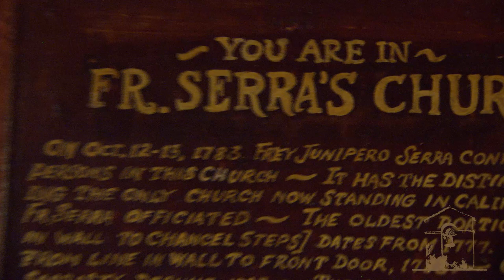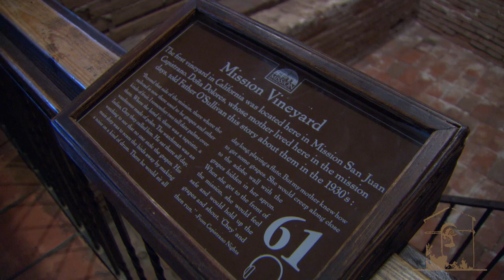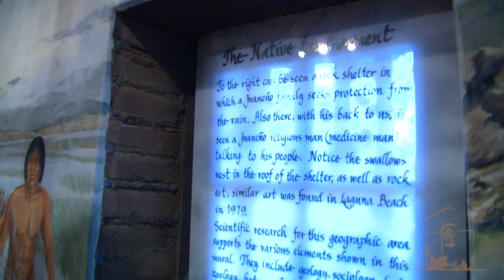Mission San Juan Capistrano - CMF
Mission San Juan Capistrano video tour presented by California Missions Foundation.